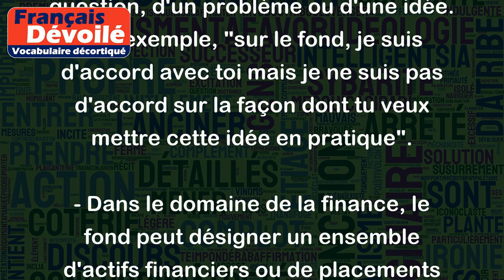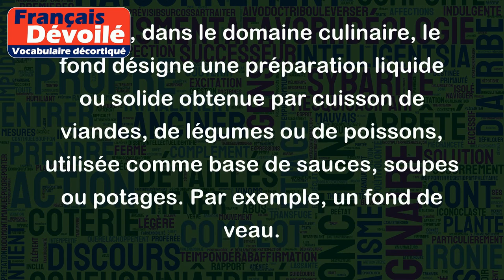Fond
Le mot "fond" peut avoir plusieurs significations et usages en français, voici quelques exemples :
- Le fond peut désigner la partie la plus basse d'un objet ou d'un récipient. Par exemple, le fond d'un verre, d'une boîte, d'un bassin etc.
- Le fond peut aussi désigner l'arrière-plan ou la partie inférieure d'une image, d'une peinture ou d'une affiche. Par exemple, "l'illustration est jolie mais la couleur de fond est trop sombre".
- Le fond peut également désigner l'essence ou la nature profonde d'une question, d'un problème ou d'une idée. Par exemple, "sur le fond, je suis d'accord avec toi mais je ne suis pas d'accord sur la façon dont tu veux mettre cette idée en pratique".
- Dans le domaine de la finance, le fond peut désigner un ensemble d'actifs financiers ou de placements (actions, obligations, etc.) gérés par une société de gestion. Par exemple, un fonds d'investissement.
- Enfin, dans le domaine culinaire, le fond désigne une préparation liquide ou solide obtenue par cuisson de viandes, de légumes ou de poissons, utilisée comme base de sauces, soupes ou potages. Par exemple, un fond de veau.